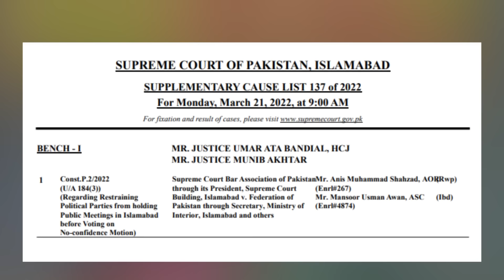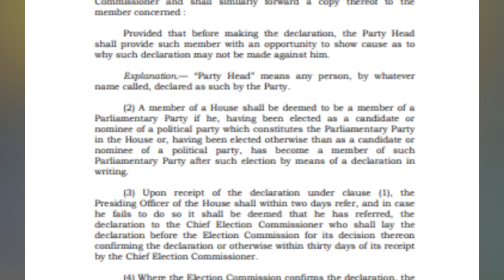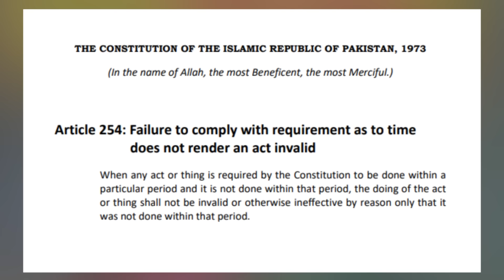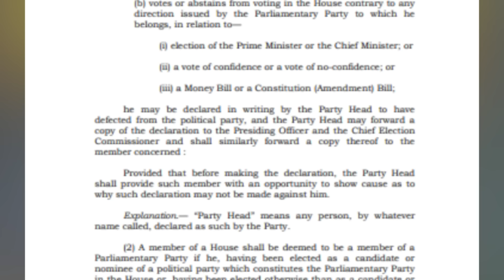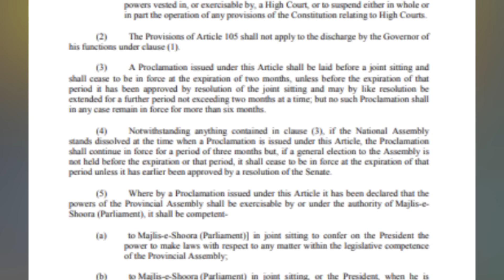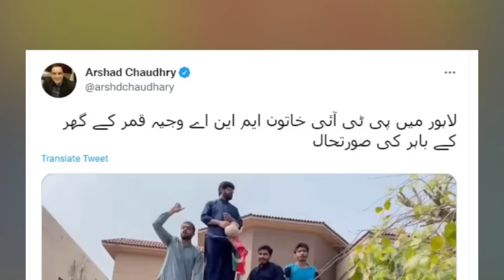Breaking News [Supreme Court In Action | Big Happening | Relief For PM Imran Khan? | No Confidence ]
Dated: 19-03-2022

Breaking News [Supreme Court In Action | Big Happening | Relief For PM Imran Khan? | Exclusive]